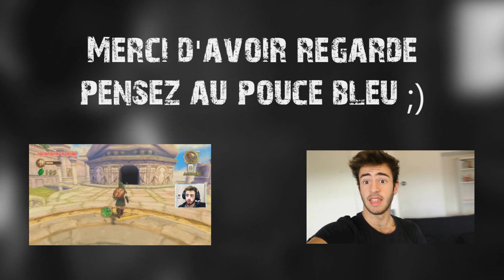ALLUMEZ LE FEU !!! - épisode 14 -Let's Play The Evil Within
Nouvel épiosde où nous voyons aujourdn'hui ruvik devenir une saucisse grillée *_*